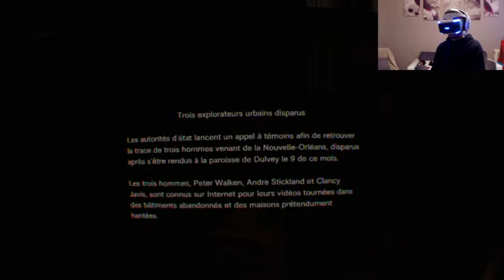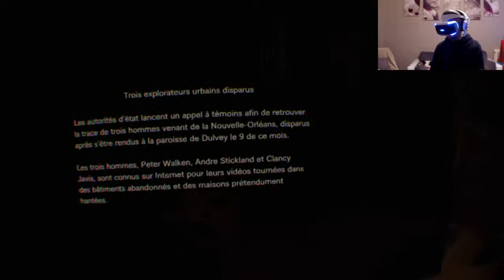gameplay resident evil 7 fr vr ps4 pro partie 2